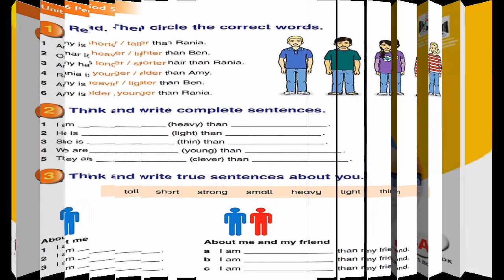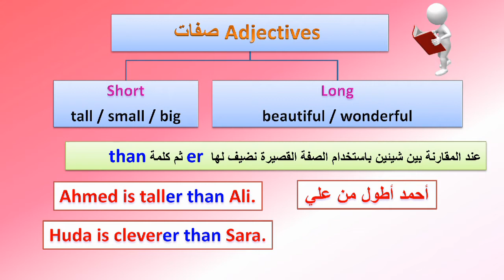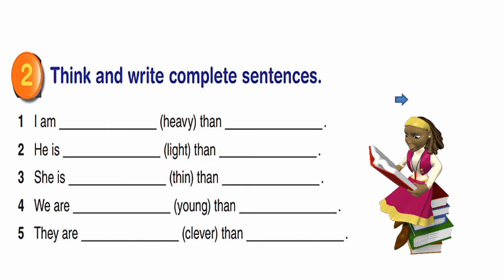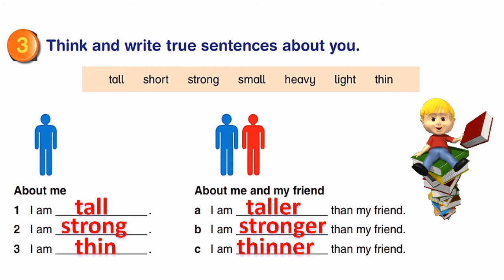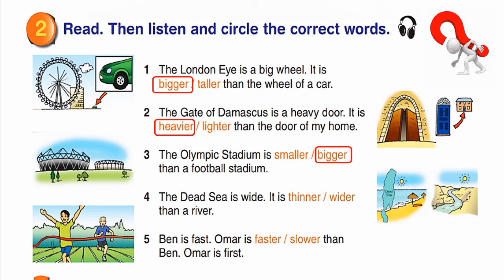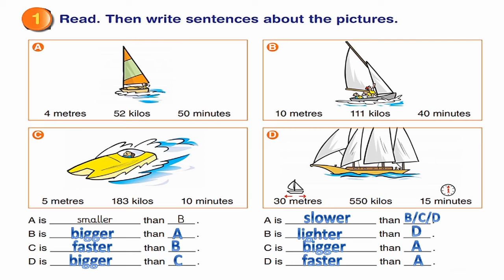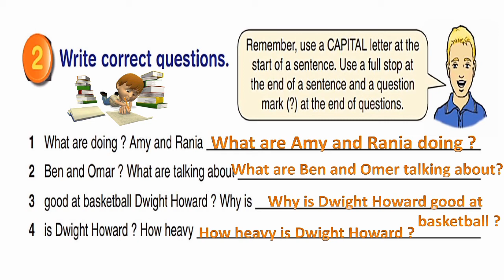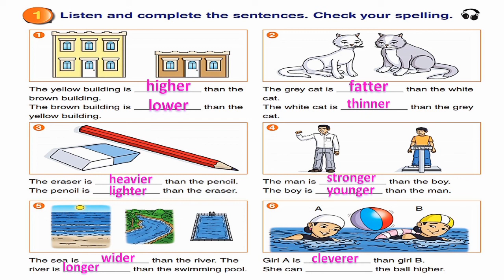شرح الوحدة السادسة القسم الثاني للصف الخامس